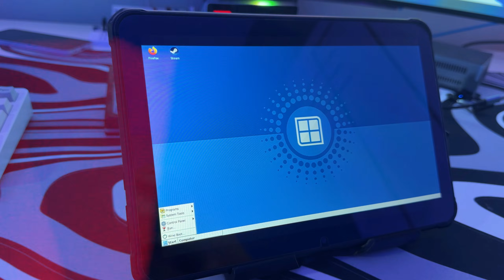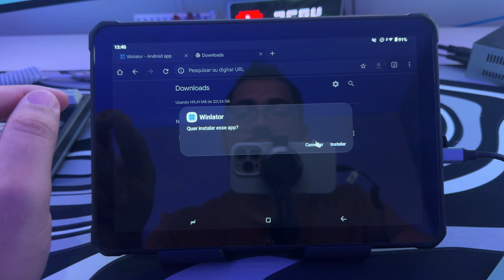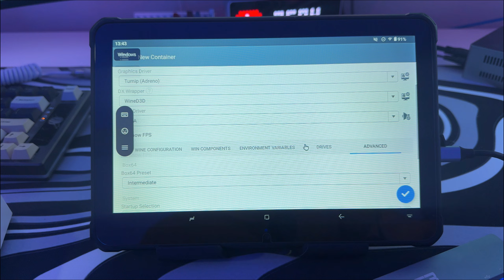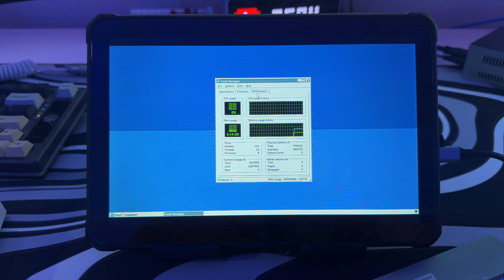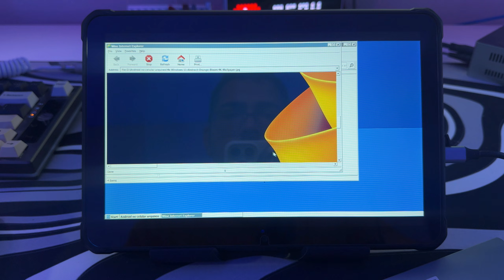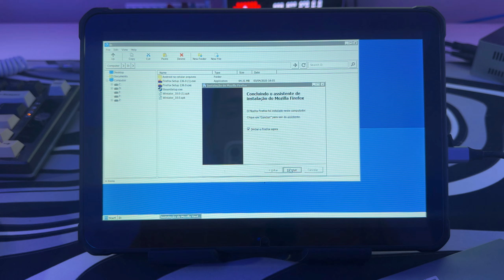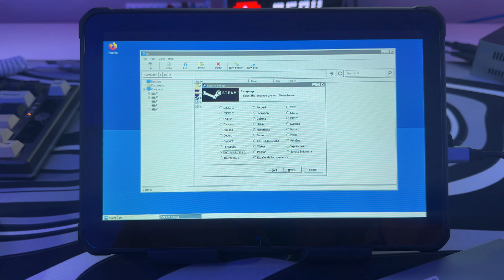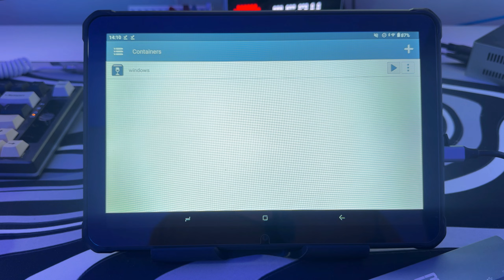INSTALANDO WINDOWS NO ANDROID PELA PRIMEIRA VEZ!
🗂️🤖 Experimente o Winlator sem medo: se você perder dados, recupere os dados. ¡ Pru é balo agora!

Hoje vamos instalar o Windows no celular Android pela primeira vez, será que funcionou ?

Usado o projeto Winlator